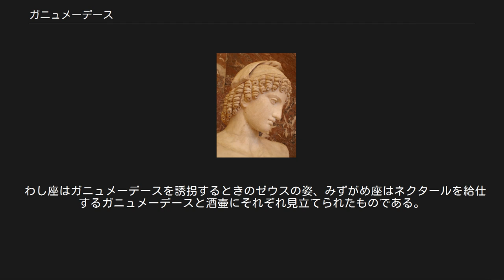ガニュメーデース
ルーヴル美術館にあるガニュメーデースの胸像（西暦2世紀ごろ） ガニュメーデース（古希: Γανυμήδης, Ganymēdēs）は、ギリシア神話の登場人物である。
イーリオス（トロイア）の王子で美少年だったといわれる。
オリュムポス十二神に不死の酒ネクタールを給仕するとも、ゼウスの杯を奉げ持つともいわれる。
元来は大地に天の雨をもたらす神だったと考えられており、ヴェーダ神話のソーマとの関連も指摘されている。
日本語では長母音を省略してガニュメデス、ラテン語形でガニメデとも呼称される。
 ホメーロスによれば、トロイア初代の王トロースの子、イーロスとアッサラコスの兄弟とされる。
アポロドーロスによれば母は河神スカマンドロスの娘カリロエーである。
後代の伝承には、父をラーオメドーン、イーロス、アッサラコス、エリクトニオスなどとするものもある。
 一般には、ガニュメーデースが神々の給仕となったのは以下の事情によるとされる。
オリュムポスの神々に給仕するのは、もとは大神ゼウスとその正妻ヘーラーの娘、青春の女神であるヘーベーの役割であった。
ゼウスの子、英雄ヘーラクレースが死後、神々の列に加えられたとき、ヘーラクレースを憎んだヘーラーはようやくヘーラクレースと和解し、その娘ヘーベーが妻としてヘーラクレースに与えられた。
このため神々の宴席に給仕するものがなくなった。
ゼウスはガニュメーデースの美しさを愛し、ガニュメーデースをさらい、オリュムポスの給仕とした。
この仕事のためにガニュメーデースには永遠の若さと不死が与えられた。
また代償としてその父に速い神馬（別伝ではヘーパイストスの作った黄金のブドウの木）が与えられた。
 ガニュメーデースの誘拐には諸説がある。
まずガニュメーデースをさらったのは誰かについて異伝があり、神々たち、ゼウス自身、ゼウスの使いの鷲、ゼウスが鷲の姿に変じてさらったなどの説がある。
一方で、タンタロス、またはミーノース、エーオースがさらったという伝承もある。
 また、ガニュメーデースがさらわれた場所は、一般にトローアスのイーデー山（ラテン語名イーダー山）であるとホメーロス他ではいわれる。
他方で、同名のクレータ島の山、またはエウボイアの山、ミューシアのハルパゲ（誘拐の意）という場所であるとの説もある。
 また、ヘーラクレースに与えられる前のヘーベーが給仕中に転んであられもない姿になったので、ゼウスは彼女に免職を言い渡し、その代わりとしてガニュメーデースをさらったともいわれる。
 わし座はガニュメーデースを誘拐するときのゼウスの姿、みずがめ座はネクタールを給仕するガニュメーデースと酒壷にそれぞれ見立てられたものである。
このほか、木星の衛星、ガニメデの名はガニュメーデースから取られている。